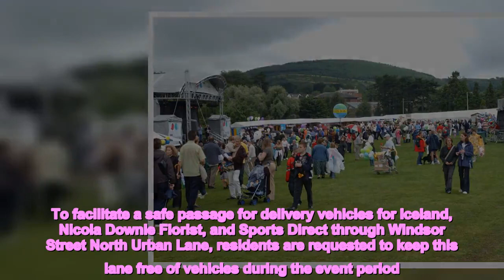CAERPHILLY’s Little Cheese Festival will return to the town centre for its second year in September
CAERPHILLY’s Little Cheese Festival will return to the town centre for its second year in September as development works in Caerphilly Castle…